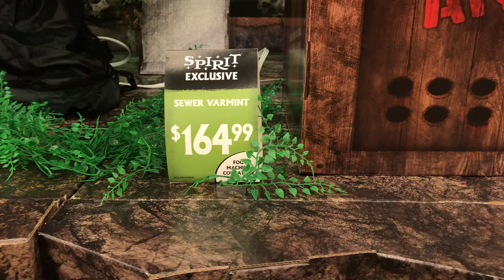Sewer Varmint - Spirit Halloween ( In-Store Demo )